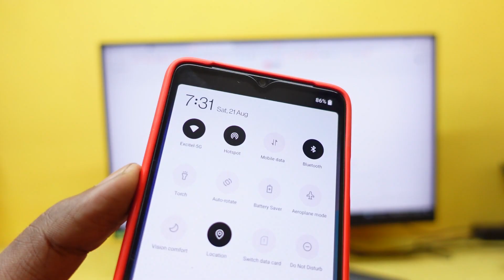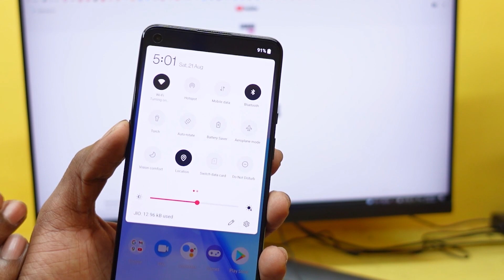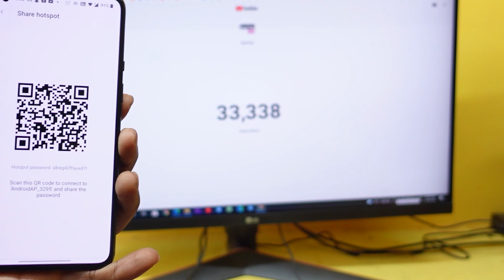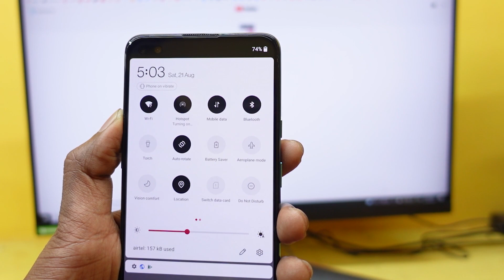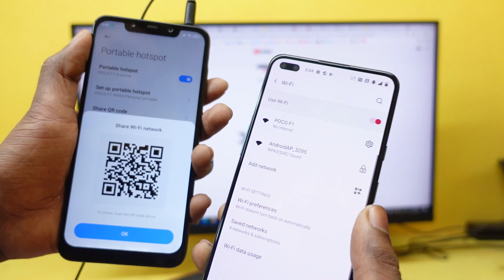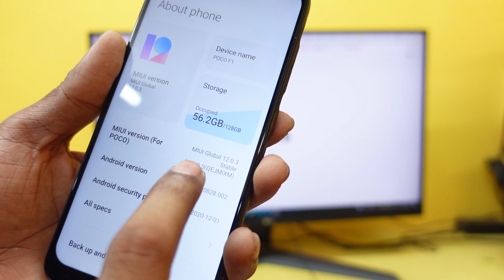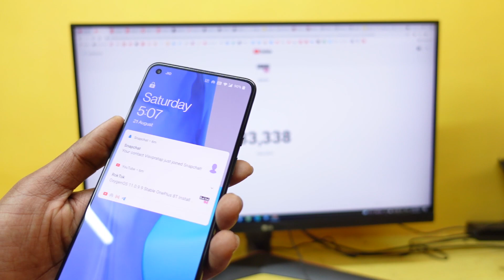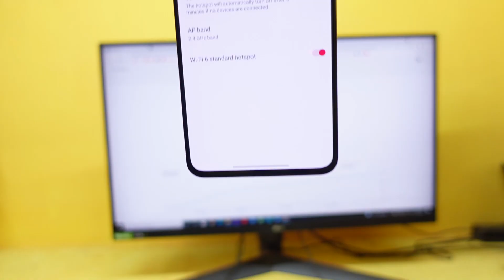How To Enable WiFi + Hotspot एक साथ OnePlus Mobiles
OnePlus 7T Oxygen OS 11 Wide Huge Review ASPL Update, UI More Atractive, Features More Stability

wifi and hotspot same time,
wifi and hotspot same time in samsung,
wifi and hotspot same time realme,
wifi and hotspot not working in samsung j2,
wifi and hotspot same time mi note 5 pro,
wifi and hotspot not working in samsung j7 nxt,
wifi and hotspot at same time note 5 pro,
wifi and hotspot not working in redmi note 6 pro,
wifi and hotspot not turning on,
wifi and hotspot not working in redmi note 7 pro,
wifi and hotspot not working in samsung a50,
wifi and hotspot on,
wifi and hotspot on same time,
redmi 5a wifi and hotspot not working,
realme 7 wifi and hotspot,
realme 6i wifi and hotspot,
wifi and hotspot same time malayalam,
wifi and hotspot same time oneplus nord,
wifi and hotspot same time redmi,
wifi and hotspot together,
wifi and hotspot same time app,
wifi and hotspot not working in samsung,
what is wifi and hotspot,
hotspot and wifi not working,
hotspot and wifi same time android,
hotspot and wifi games,
hotspot and wifi connected games,
hotspot and wifi at the same time,
hotspot and wifi not turning on,
hotspot and wifi connection problem,
hotspot and wifi together,
hotspot and wifi at same time android,
difference between hotspot and wifi,
multiplayer games hotspot and wifi,
hotspot and wifi multiplayer games,
wifi aur hotspot ek sath kaise chalaye,
wifi aur hotspot ek sath kaise chalaye without app,
wifi aur hotspot kaise connect kare,
wifi or broadband which is better,
wifi or bluetooth won't turn on,
wifi or broadband,
wifi or cellular data zoom,
wifi or cellular data,
wifi or cellular data zoom problem,
wifi or cellular ipad,
wifi or cellular data zoom in hindi,
wifi or cellular data zoom tamil,
wifi or cellular data zoom in telugu,
wifi or cellular,
wifi or dongle which is best,
wifi or data,
wifi or data ek sath kaise chalaye,
wifi or dongle which is best in telugu,
wifi or ethernet,
wifi or ethernet for smart tv,
wifi or ethernet for gaming,
wifi router or wifi extender,
wifi or lan,
wifi or lan which is faster,
wifi or lan for gaming,
lg wifi air conditioner,
wifi or router,
wifi extender or router,
wife aur wife,
wifi auronplay,
wife aur woh movie,
wifi 6 or wifi 5,
wifi 5 or wifi 6